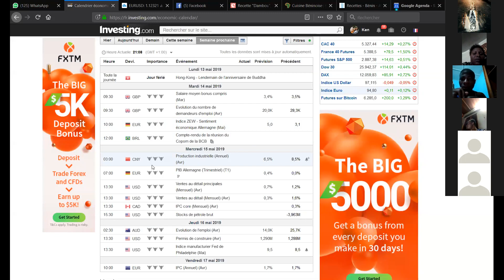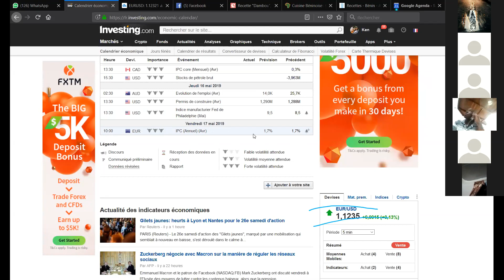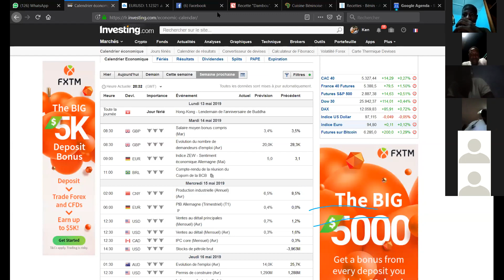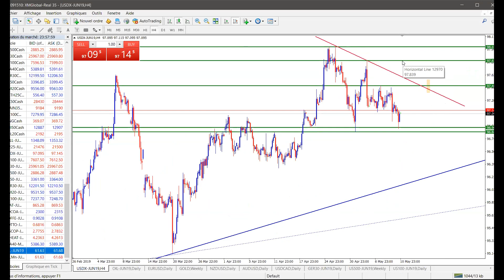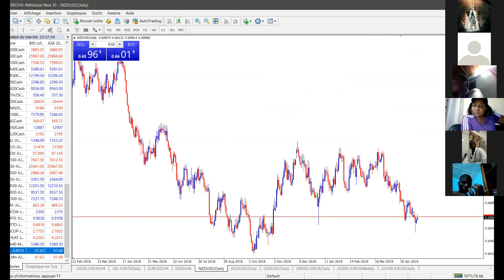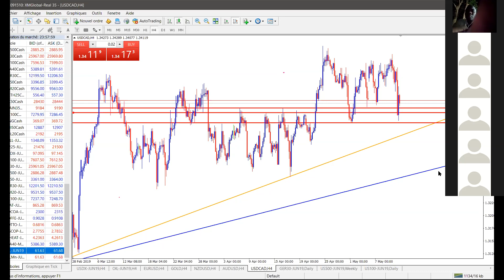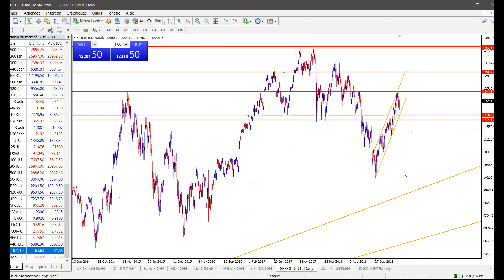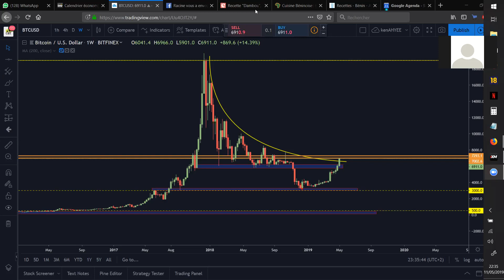CBT SEANCE D'ANALYSE TECHNIQUE AVEC LES ETUDIANTS SAMEDI 12 05 2019